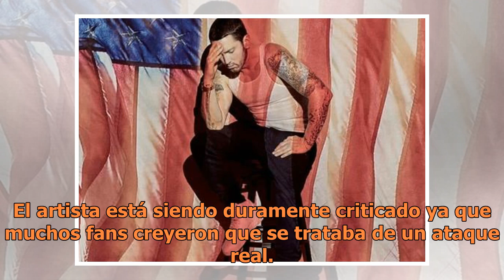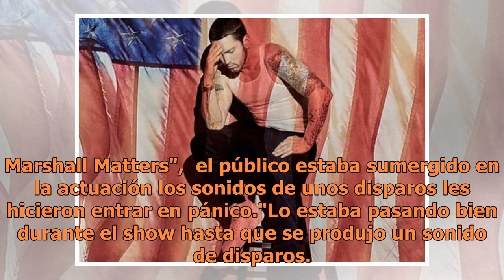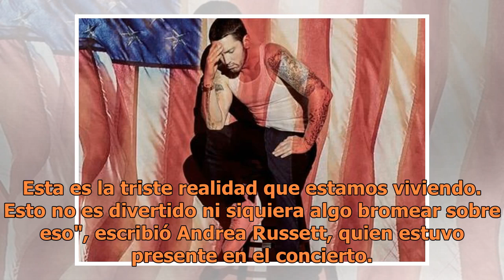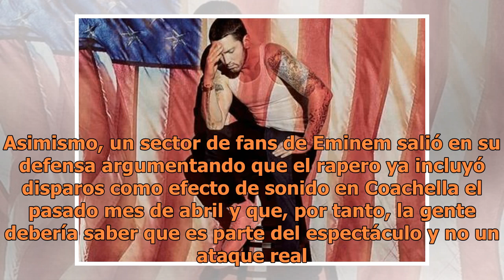Eminem provoca pánico a fans por irresponsable efecto de sonido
El artista está siendo duramente criticado ya que muchos fans creyeron que se trataba de un ataque real. (FOTO TOMADA DE INSTAGRAM)El cantante Eminem es conocido por causar controversia gracias a las letras de sus canciones o sus videos musicales, pero acaba de convertirse en tendencia y no por su m...